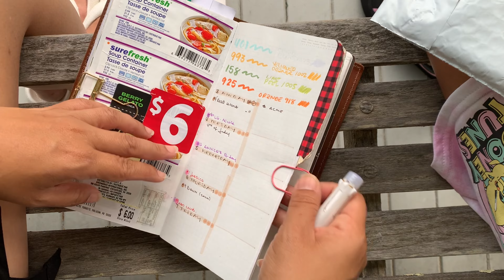July 2023 Vlog | Open Happy Mail💕with Us | B5 Setup | Nature Trips | Art Journal | Creative Life